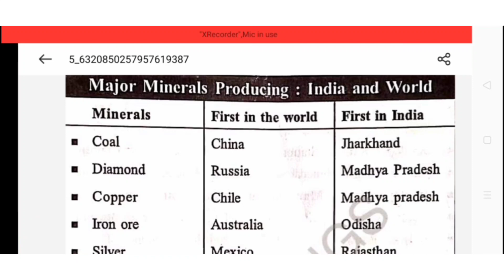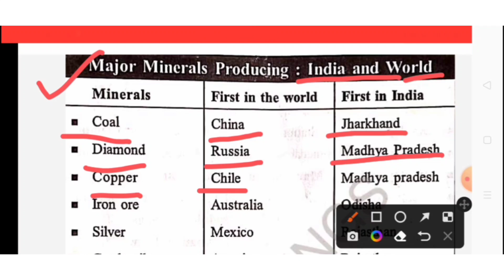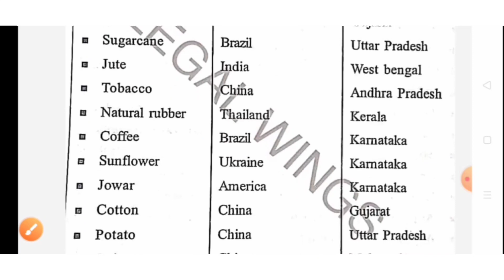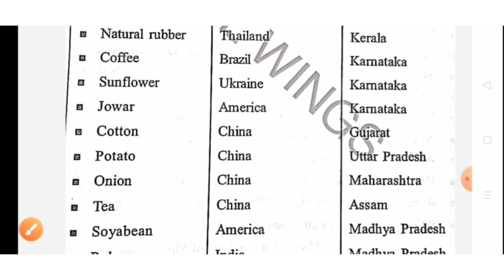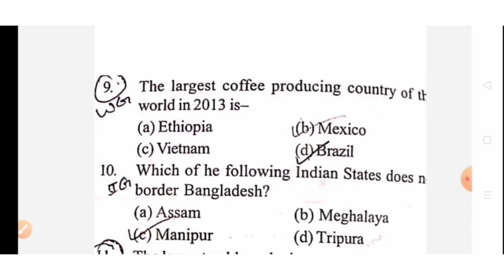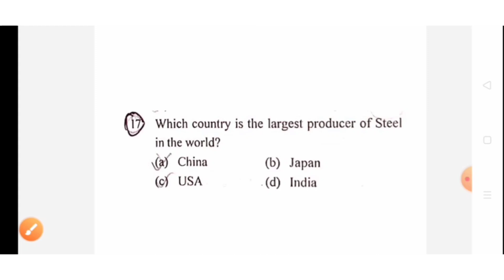Major agriculture and minerals productions || Very imp GK for UP APO & Civil Judge pre exam